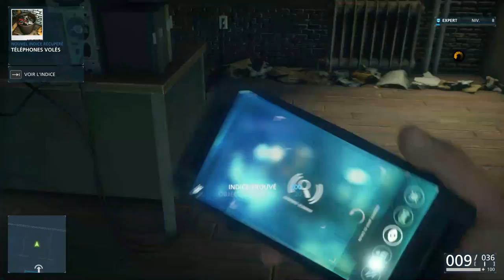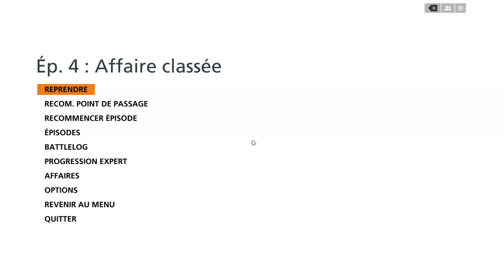[FR] BattleField Hardline - Ep6 - 1080p 60Fps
Achetez vos jeux légalement et moins chers chez GamesPlanet !